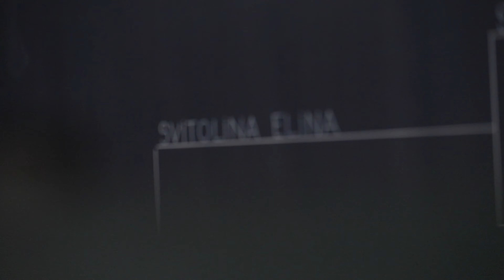Roland Garros Official Hospitality Agency - Grand Slam Tennis Tours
Experience the ultimate luxury at Roland-Garros, the iconic French Open, with the Official Hospitality Agency - Grand Slam Tennis Tours. Dive into the heart of tennis excellence with premium packages offering exclusive access, VIP seating, gourmet dining, and behind-the-scenes experiences. Elevate your Roland-Garros journey with unparalleled hospitality, creating unforgettable memories amidst the thrill of Grand Slam action. Book your extraordinary tennis adventure today!